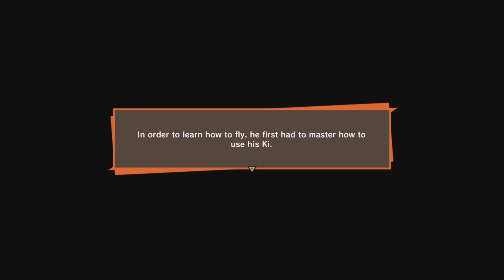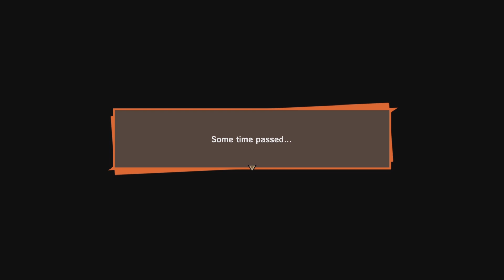DRAGON BALL Z: KAKAROT Part 6 (PS5)